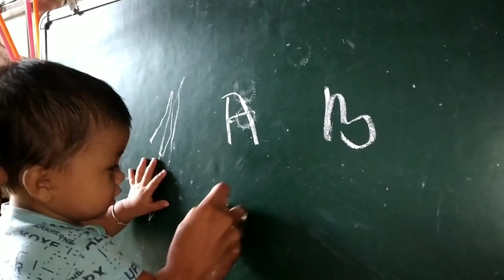বেমাৰ হৈ আছে manuj bhai ৰ 😓|| kasturi jun